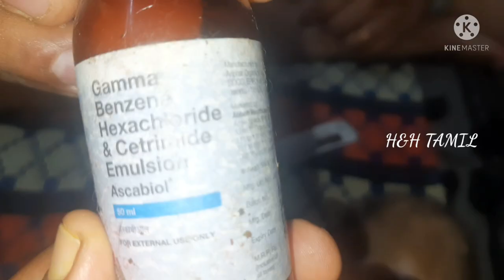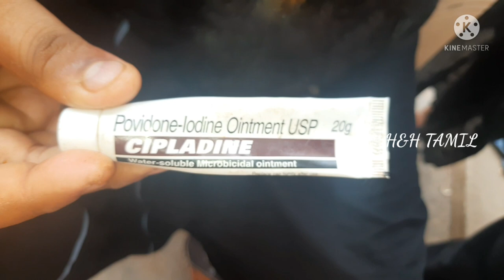முயல் நோய் மற்றும் சிகிச்சை ll Rabbit disease and treatment ll Rabbit treatment ll H&H TAMIL.